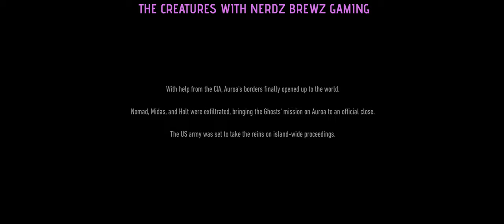Ghost Recon Breakpoint Killed in Action